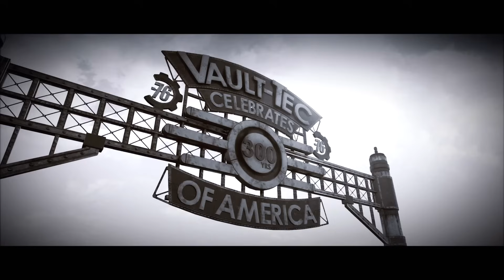FALLOUT 76 Walkthrough Gameplay Part 1 - INTRO (PS4 PRO)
Fallout 76 Gameplay Walkthrough Part 1 for PS4 Pro and Xbox One X includes a Review, Intro and Mission 1 of the Fallout 76 Story Campaign. My 2018 Fallout 76 Gameplay Walkthrough will feature the Full Game Story Campaign. Thanks Bethesda for giving me the Full Game of Fallout 76 on PS4 Pro. I'll may play the Full Game of Fallout 76 until the Single Player Campaign Ending.

Fallout 76 is an online multiplayer action role-playing video game developed by Bethesda Game Studios and published by Bethesda Softworks. It is the ninth game in the Fallout series and serves as a narrative prequel to the series. It was released for Microsoft Windows, PlayStation 4, and Xbox One.

Fallout 76 is a narrative prequel to previous Fallout games. It is set in an alternate version of history, and takes place in 2102, twenty-five years after a nuclear war that devastated the Earth. The player character is a resident of Vault 76, a fallout shelter that was built in West Virginia to house America's best and brightest minds. The player character exits the Vault on "Reclamation Day" as part of a plan to re-colonize the Wasteland.